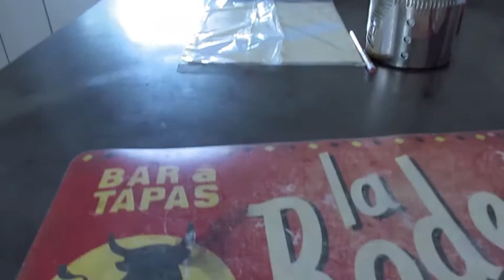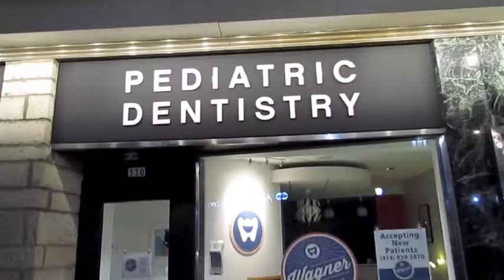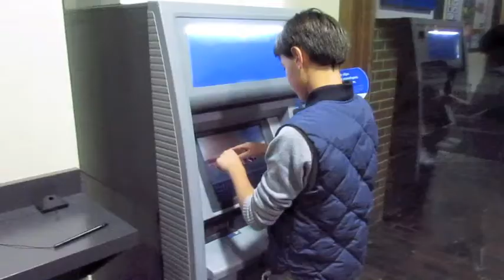The Adventures of Bruno Pruhs 3 - Halloween special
Grey gits rekt